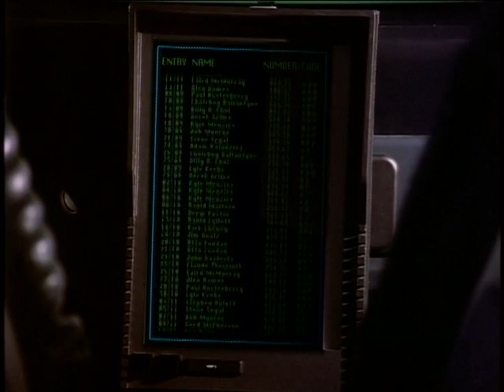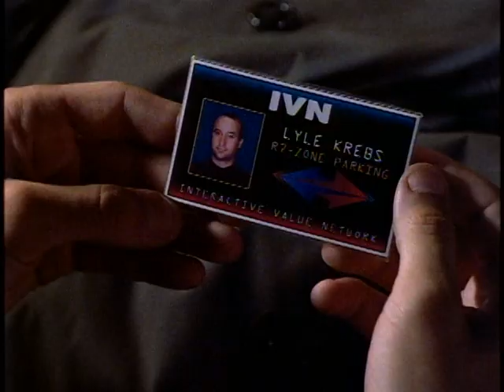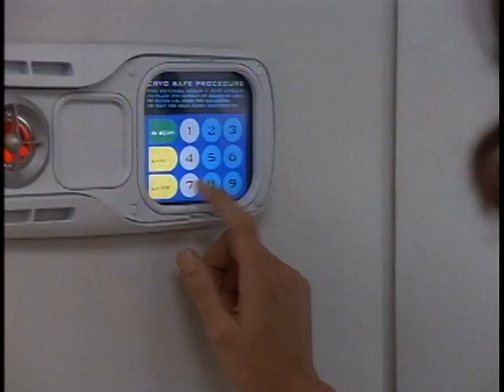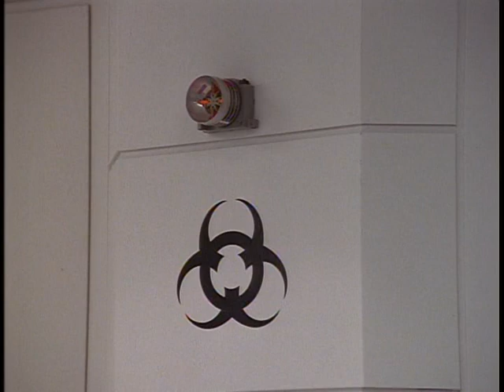TekWar (TV) Episode 1 - Sellout